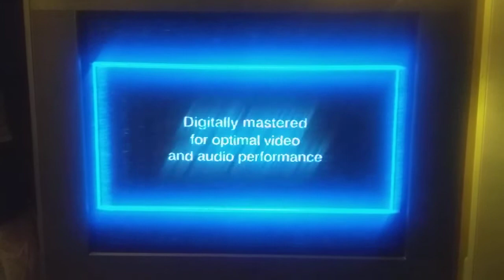April 9, 2021